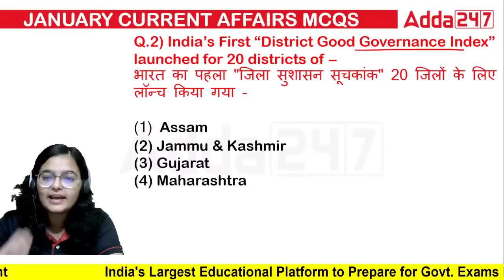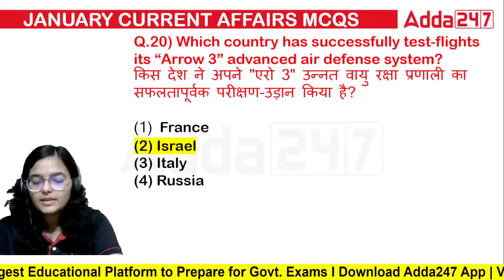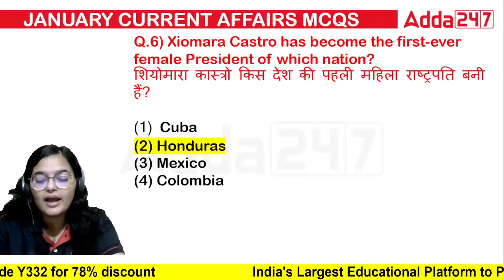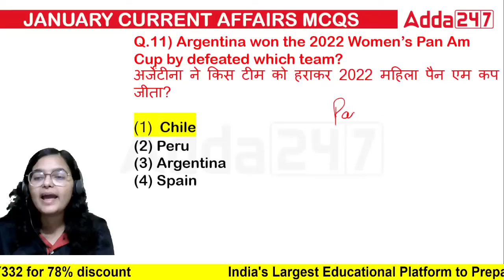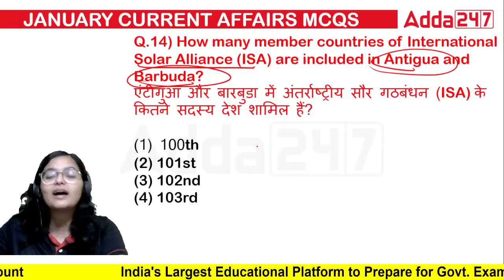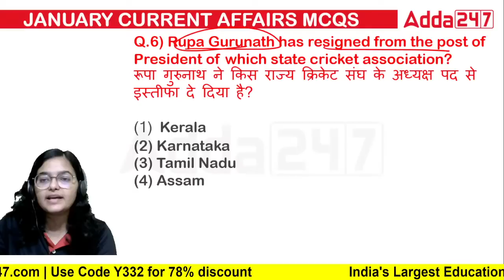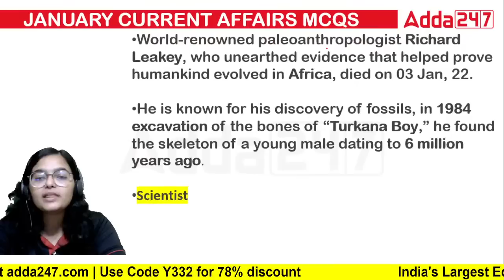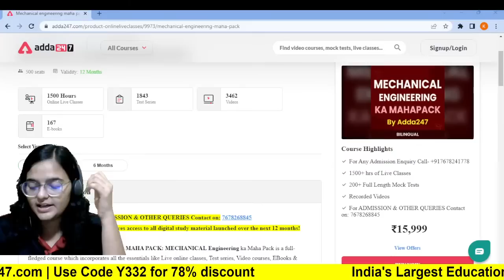SSC JE/DRDO Current Affairs 2022 | Current Affairs Today | January Current Affairs 2022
SSC JE/DRDO Current Affairs 2022 | Current Affairs Today | January Current Affairs 2022  | Current Affairs | SSC JE Current Affairs | SSC JE Current Affairs Strategy | SSC JE Current Affairs Weightage | SSC JE Daily Current Affairs